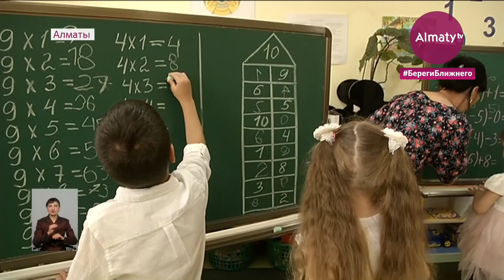В Алматы ведутся строительные работы для ликвидации аварийных школ (23.12.20)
В Алматы ведутся строительные работы для ликвидации аварийных школ и недопущения трехсменного обучения. Об этом в ходе коллегии сообщила руководитель Управления образования Алматы Ляззат Жылкыбаева, передает Almaty.tv.